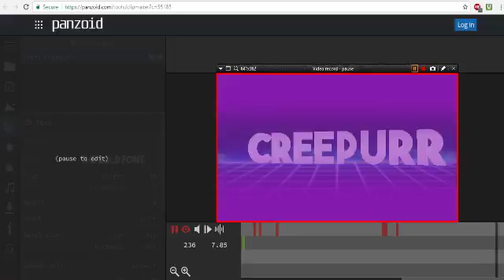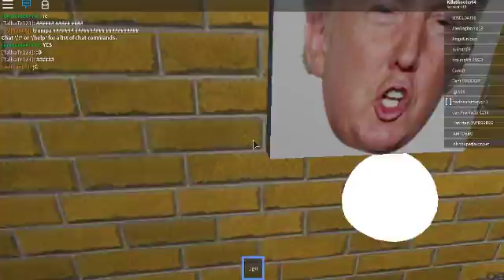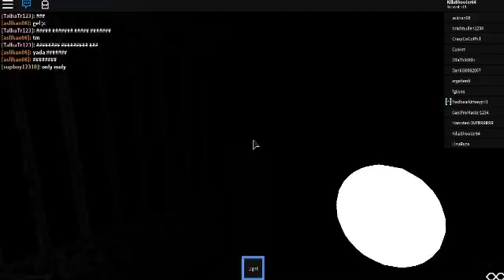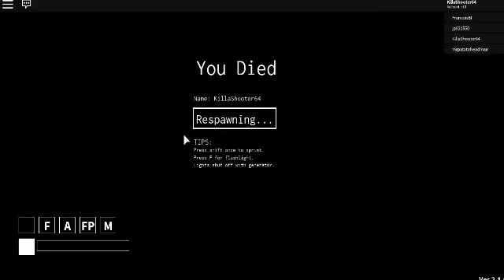3 Horror Games on Roblox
oh so scurry